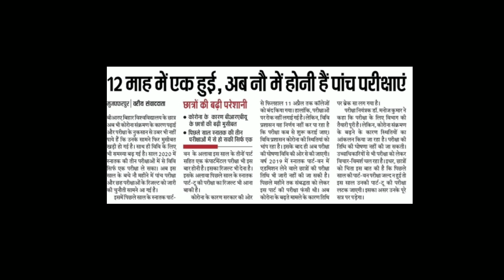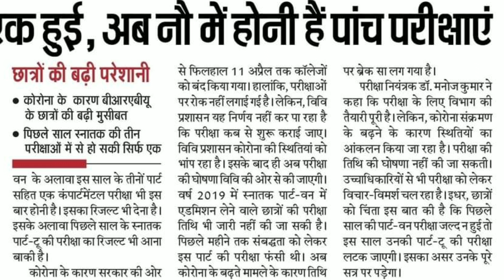BRABU Part-1 exam परीक्षा पर बड़ा संकट अब नहीं होगी परीक्षा? 😰 bihar university news today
bra bihar university bra bihar university news today

❌❌Girls Not Allowed in this Group